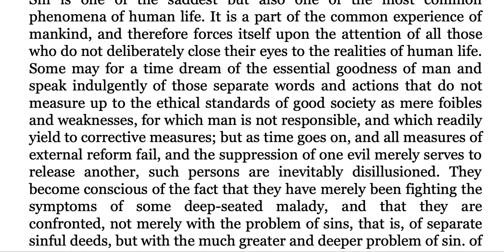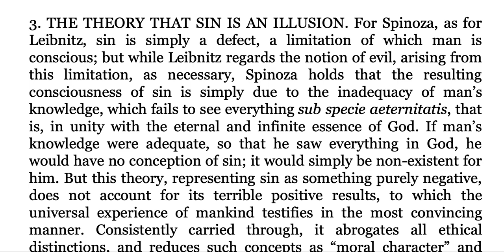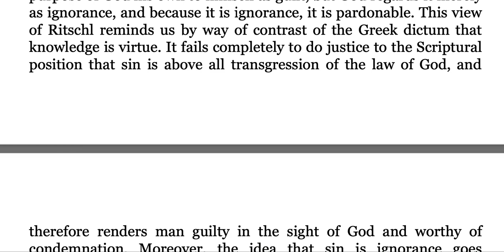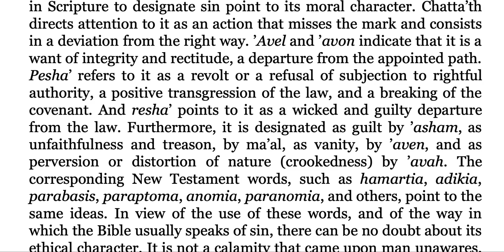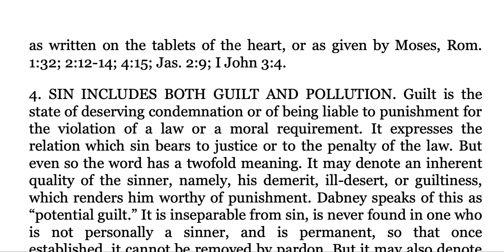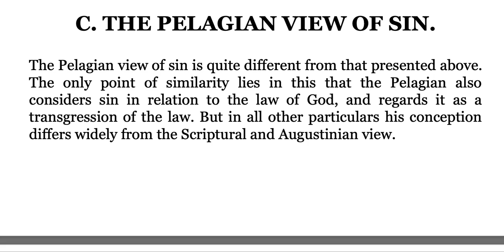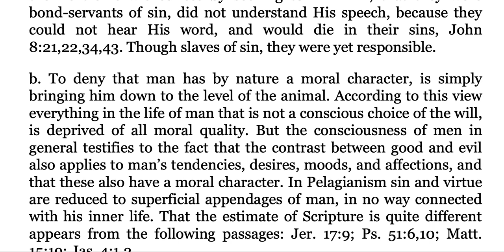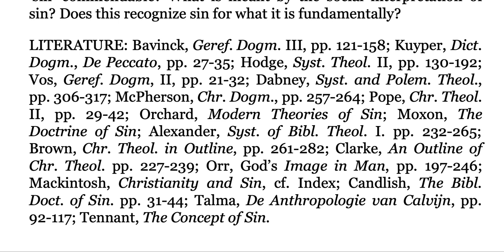Man in the State of Sin - The Essential Character of Sin (Louis Berkhof)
A reading from Louis Berkhof's systematic theology on man (humans) in the state of sin. In this section, he covers the essential character of sin.